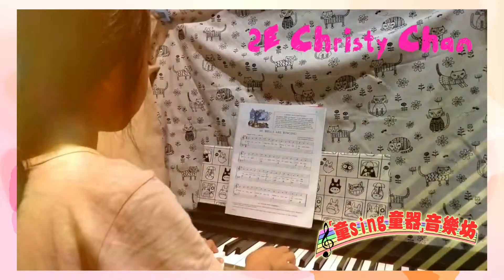2E 陳采雯 Bells are ringing